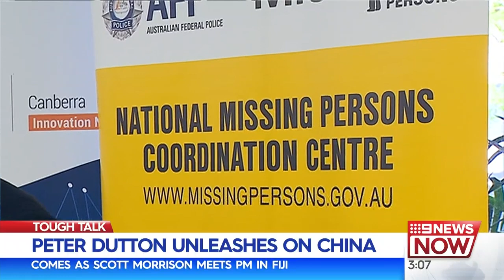Commuters warned, bushfire tragedy & Pacific tensions | Nine News Australia